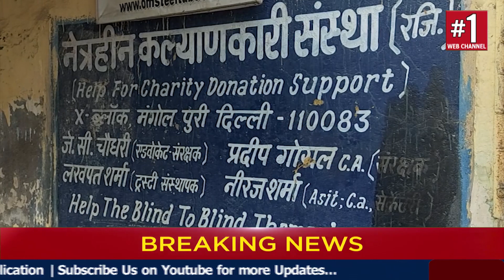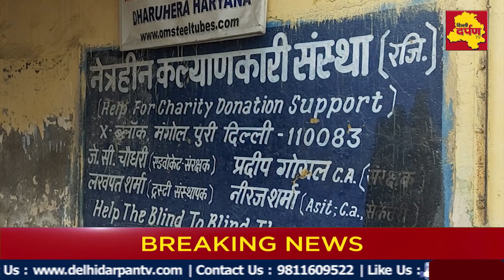Mangolpuri में 19 सालों से अपने दम पर चल रही नेत्रहीन कल्याणकारी संस्था, सरकार से की मदद की गुहार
राजधानी दिल्ली के मंगोलपुरी X- ब्लॉक में नेत्रहीन कल्याणकारी संस्था पिछले 19 सालों से लगातार ब्लाइंड लोगों की सेवा कर रही है, जिसमें 35 ब्लाइंड लोग हैं और इनकी देखरेख के लिए 10 कर्मचारी लगे हैं, इस संस्था में हर जगह के लोग हैं, जो अपने परिवार को छोड़कर चले आए हैं या फिर जिनके आगे पीछे कोई नहीं है, कुछ लोग ऐसे हैं जिनके बच्चों ने उन्हें निकाल दिया है तो कई ब्लाइंड ऐसे हैं जो यहां पर रहकर अपनी शिक्षा पूरी कर रहे हैं और इनमें से कुछ लोगों की सरकारी जॉब भी लग चुकी है, केंद्रीय विद्यालय, रेलवे, फ़ूड कॉरपोरेशन ऑफ इंडिया में भी यहां के लोग लगे हैं और कुछ ब्लाइंड लोग यहां रहकर अभी जॉब की तैयारी कर रहे है, ऐसे लोगों की नेत्रहीन कल्याणकारी संस्था मदद करके इनका भविष्य बनाने में लगी हुई है।

About